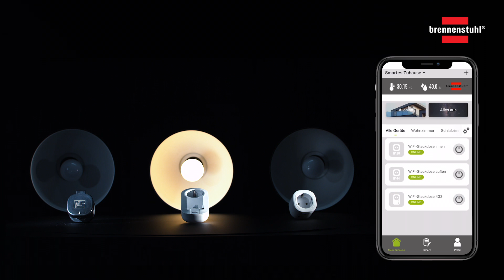Prises connectées WiFi brennenstuhl®Connect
Découvrez les prises connectées brennenstuhl®Connect. Grâce à l’application simple d’utilisation et gratuite brennenstuhl®Connect, pilotez vos appareils électriques via smartphone ou tablette. Vérifiez la disponibilité des prises connectées selon le pays sur notre site internet